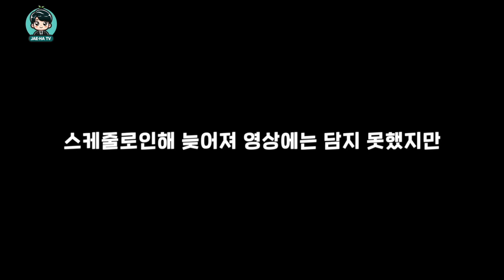우당탕탕 집들이 2편 (대체 이건 어떻게 만든거야?)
제작 - 알플레이스튜디오(R-Play)